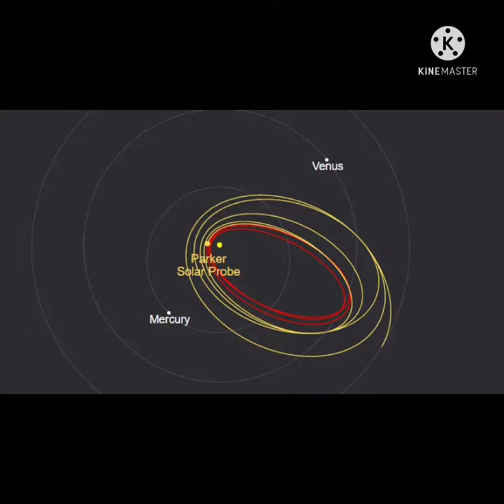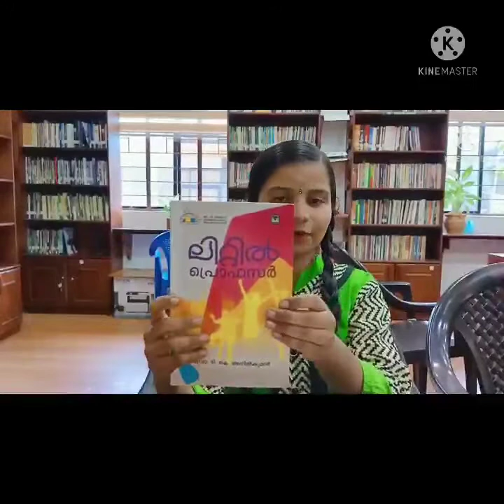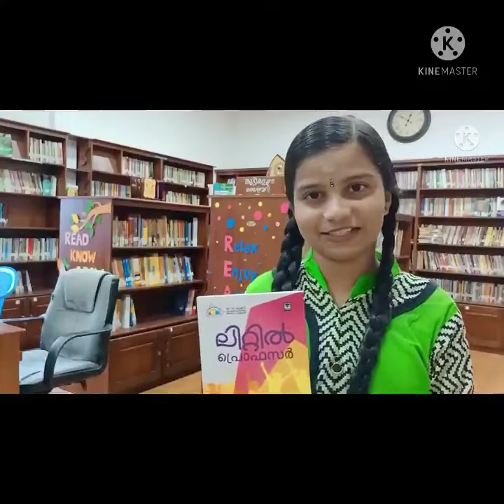അക്രമം നിര്‍ത്തൂ, സ്നേഹവും സമാധാനവുമുള്ള നാടിനേ തരൂ. News @ Kutty Views. Episode - 64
മെസ്നയുടെ വിജയങ്ങള്‍ക്ക് പിന്നില്‍സമകാലിക അറിവുകള്‍ലിറ്റില്‍ പ്രൊഫസ്സര്‍അവതാരകര്‍ - മെസ്ന കെ.വി, അഹ്നാഫ്, ഫാത്തിമ നെസ്നി, ശ്രീനിമ അശോക്.